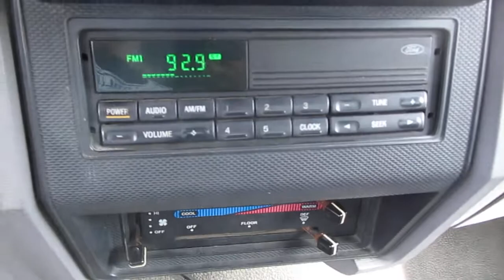Auction #2352253 - 1998 FORD F SERIES STRAIGH TRUCK WITH LIF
1998 FORD F SERIES STRAIGH TRUCK WITH LIFT. Auction #2352253 being auctioned by Lincoln Public Schools